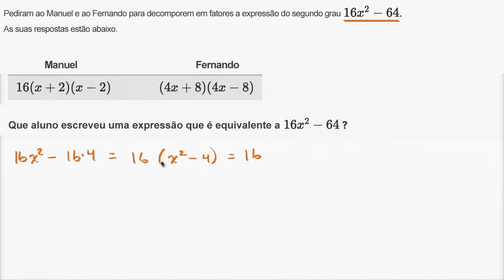Fatorizar diferença de quadrados: analisar a decomposição em fatores (8º ano)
Vídeo original: Factoring polynomials: common factor area model